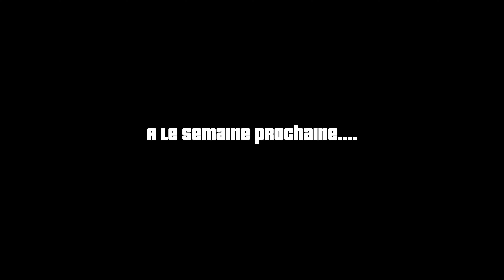VLOG 5❌.......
Ah les batards.